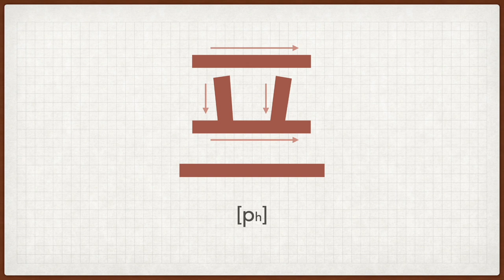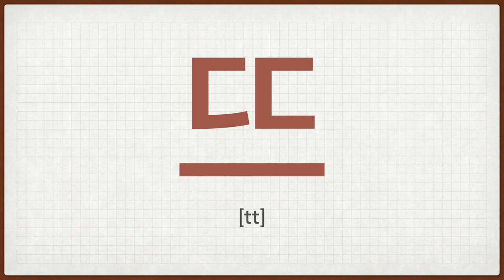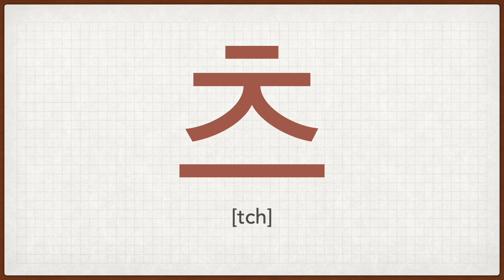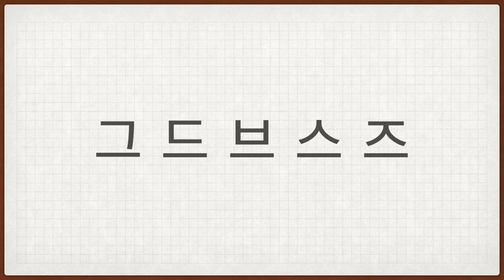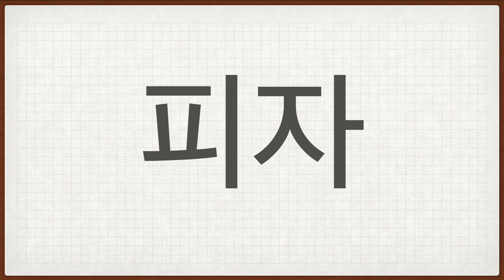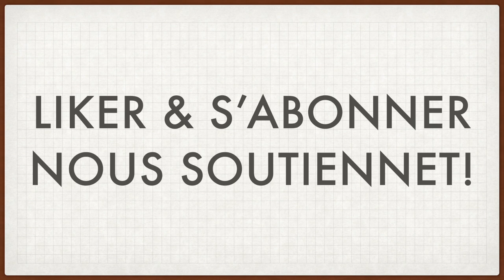[Cours de coréen 한국어수업] Apprendre le hangeul 한글 배우기 - les consonnes 2 자음 2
[Cours de coréen 한국어수업] les consonnes 2 자음 2 (Sous-titres en français)

La première vidéo est dédiée à apprendre les 10 dernières consonnes  ! : )

Ce contenu se divise également en 3 parties.

00:11 Écouter les 10 consonnes
02:05 Apprendre comment les prononcer
03:59 À vous de jouer !

J'espère que cette vidéo est utile pour vous !

Si vous avez des questions, mettez-en en commentaires ; )
À bientôt !!